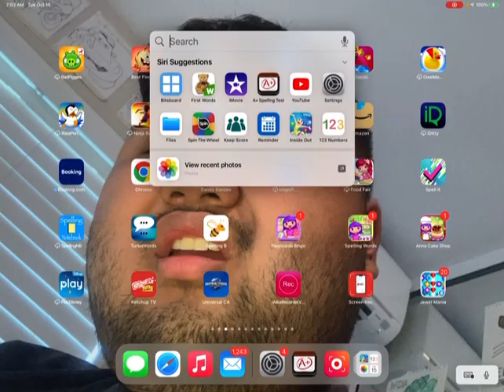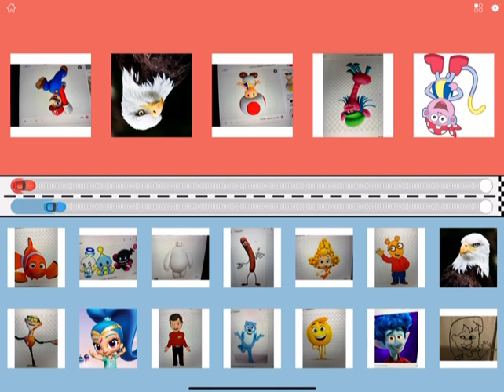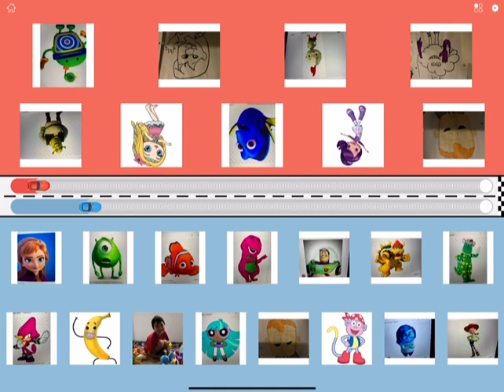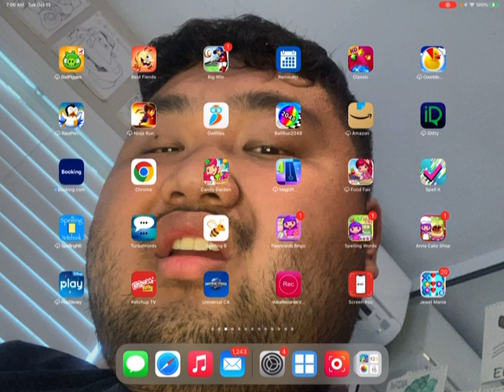Racing Rivals 159 - Characters Kids & Family